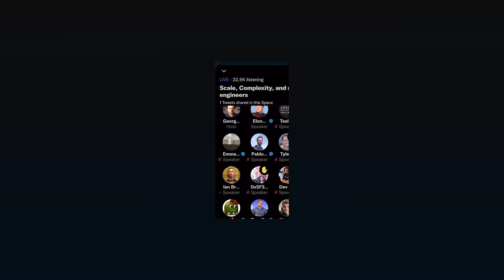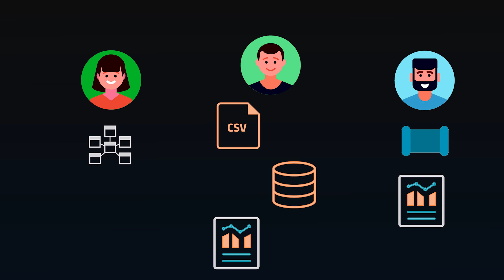The Reality of Scaling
In this video, we're going to talk about the reality of scaling software. We're going to discuss what data mesh is, how it relates to microservices, and why it's important. We'll also talk about challenges with scaling data architecture and how to make sure your data is properly architected for scale.